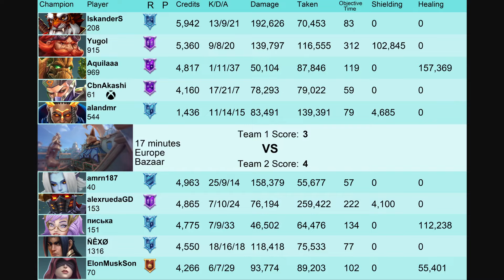When Cheaters use CoinTalent in Paladins :P